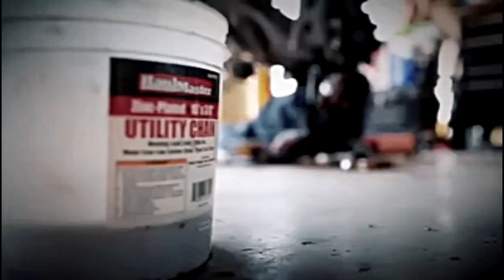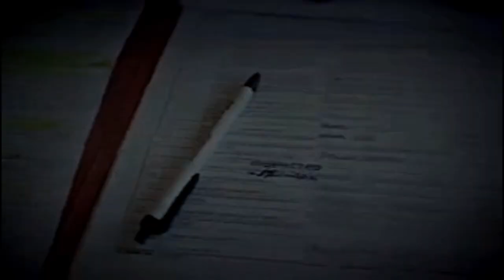Fort Hood launched the Army's first Modernization Displacement and Repair Site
Modernization
FORT HOOD, TX, UNITED STATES
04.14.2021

Fort Hood launched the Army's first Modernization Displacement and Repair Site in late November 2020, operated by the 407th Army Field Support Battalion-Hood. The success of the program led the Army Materiel Command to stand up 13 additional sites across Army installations. It provides Soldiers a one-stop shop turning in excess/damaged equipment and removing it off a commanders hand receipt.

Film Credits:Video by Pvt. Richard Barnes, Staff Sgt. Benjamin Boggess and Capt. Peter Sulzona
7th Mobile Public Affairs Detachment

Supply
Fort Hood
Modernization
Video Production
ReARM
AFSBn-Hood